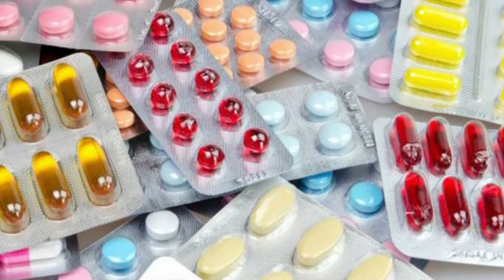D pharma course details in Marathi | Diploma in Pharmacy course | डी फार्मा मराठी माहिती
डी फार्म म्हणजे डिप्लोमा इन फार्मसी, हा दोन वर्षाचा कोर्स आहे. जो बारावी (१०+२) विज्ञान शाखेतून पूर्ण केल्यावर करता येतो.  डी फार्म पूर्ण झाल्यावर तुम्ही डायरेक्ट दुसऱ्या वर्षाला बी फॉर्म साठी प्रवेश घेऊ शकता. डी फार्म पूर्ण झाल्यावर तुम्हीं फार्मसिस्ट होता. त्यासाठी तुम्हाला फार्मसी काउन्सिल मध्ये रजिस्टर व्हावे लागते.

डी फार्म ही एन्ट्री स्तरावरील फार्मसी तील तिसरी पदवी आहे.
तुम्हीं डी फार्म व फार्म डी मध्ये गोंधळून जाऊ नका डी फार्म म्हणेजे डिप्लोमा इन फार्मसी आणि फार्म डी म्हणजे डॉक्टरेट इन फार्मसी हा पोस्ट ग्रज्यूएट कोर्स आहे. तर डी फार्म हा एक दोन वर्षाचा डिप्लोमा कोर्स आहे.

फार्मसी म्हणजे फक्त औषधांचं दुकान नव्हे. संशोधन क्षेत्रातही फार्मसीचं खूप मोठं योगदान आहे. फक्त आयटी कंपनी म्हणून ओळख असणार्‍या कंपन्यासुध्दा औषधीनिर्मितीकडे वळत आहेत. या क्षेत्रात करिअरच्या अनेक संधी निर्माण होतायत. फार्मसी कोर्स केल्यावर मेडिकल शॉप उघडायचं असं नव्हे या क्षेत्रात करिअरच्या अनेक संधी आहेत. फार्मसीमध्ये फार्म डी हा नवीन हा कोर्सही येऊ घातला आहे. जगाच्या नकाशात औषधनिर्मित क्षेत्रात भारताचा दुसरा क्रमांक लागतो. सर्वात स्वस्त औषध पुरवठादार म्हणून भारताची ओळख आहे. दुर्धर समजल्या जाणार्‍या विविध औषधांवर देखील भारतात यशस्वी संशोधन होत आहे. आरोग्यविषयक सॉफ्टेवेअर विकसित होत आहे. त्यामुळे फार्मसी म्हणजे फक्त औषधाचे दुकान ही ओळख आता नाहीशी होत आहे. परदेशांत डॉक्टर पेशंटला औषधे लिहून देत नाहित.

डी. फार्म - बारावीनंतर डिप्लोमा फार्मसी करता येते. दोन वर्षाचा हो कोर्स असतो. डिप्लोमा फार्मसी हे त्या क्षेत्रातील प्राथमीक शिक्षण असल्याने ज्यांना बारावीत कमी गुण आले आहेत, त्यांनी डिप्लोमाचा विचार करायला काही हरकत नाही. डिप्लोमा पूर्ण झाल्यानंतर पदवीच्या दुसर्‍या वर्षाला प्रवेश मिळतो. मेडिकल रिप्रेझेंटिव्ह आणि फार्मसीचे दुकान या संधी असतात.

बी. फार्म - बारावीनंतर चार वर्षाचा हा कोर्स आहे. या कोर्सनंतर डिप्लोमा फार्मसीच्या विध्यार्थ्याना शिकवता येते. औषधनिर्मिती कंपनीमध्ये नोकरीच्या संधी असतात. कंपनीमध्ये विविध शाखांमध्ये काम करता येते.

डी फार्मा  कोर्स काय आहे .
डी फार्मा  काय आहे
डी फार्मा  चे महत्व
डी फार्मा  ची माहिती
डी फार्मा  कोर्से
डी फार्मा
डी फार्मा  जॉब
डी फार्मा  उपलब्धता

YUG JEEV
yugjeev
YUGJEEV
yug jeev
yug ...